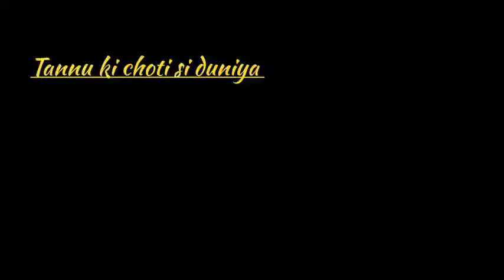Saturday Market Fulertal // lakhipur road // my daily life .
Saturday Market Fulertal // lakhipur road..